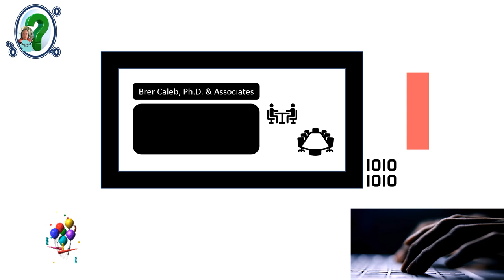A Hidden Millionaire-You Brer Caleb, Ph.D.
Do you know that Skill agility is more important than ever?
The State of Upskilling 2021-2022
A new study revealed the importance of skill proficiency during the Pandemic and into the Post-Pandemic World.

Why are Upskilling and Reskilling vital for every peer group?
Why Upskilling and Reskilling Are Crucial for Every Generation of the Workforce?
A mutual mistaken belief is that coaching is limited only to the early years of one's career, and those other talents can be noticed on the job.

A survey of a large group of expertise executives and practitioners across peers and seven countries to recognize the needs and anticipations around upskilling today—and we learned the following.

Key conclusions from the analysis comprise:

The significance of ranking prospects to professionally grow technicians
How to establish relevant upskilling resources
How to provide technologists and lower-level managers with hands-on opportunities to practice new skills
Download the report for a complete insight into the state of upskilling 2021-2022 —and prepare yourself to succeed in a Changeable Creation.